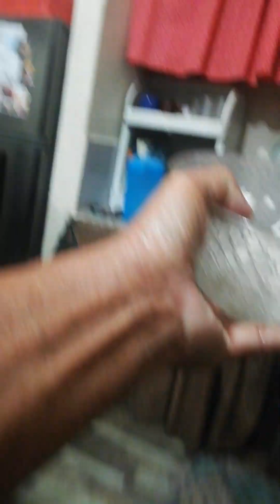SACRED HEART OF JESUS CELEBRATION, HEALING AND VISION.